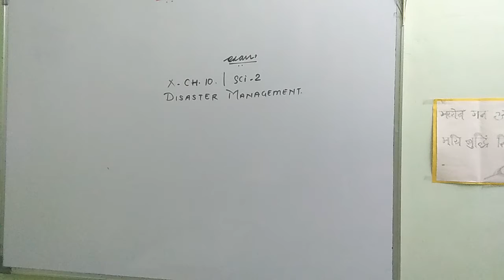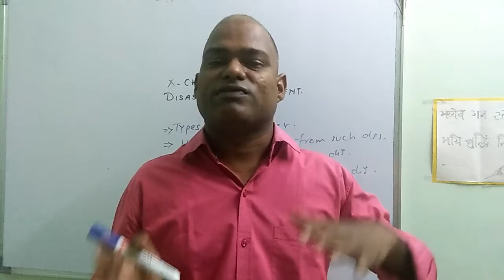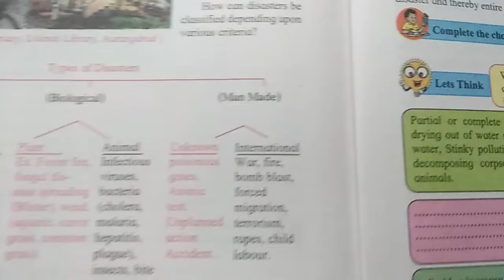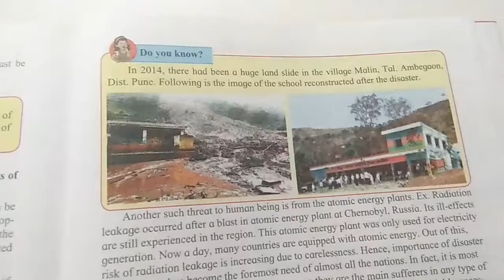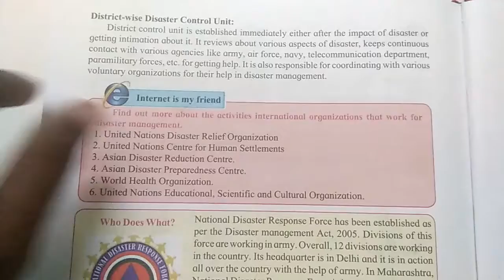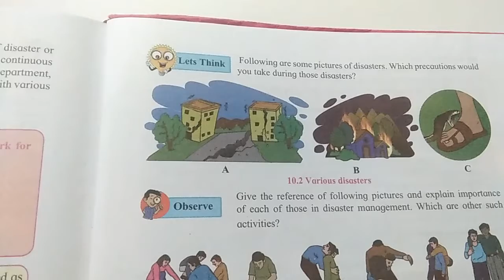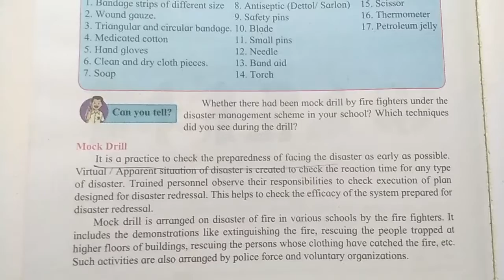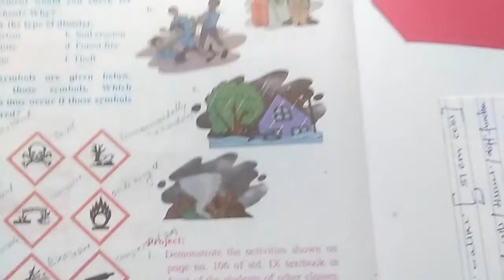Disaster Management | Class 10th | Chapter 10 | Science 2 | Maharashtra Board